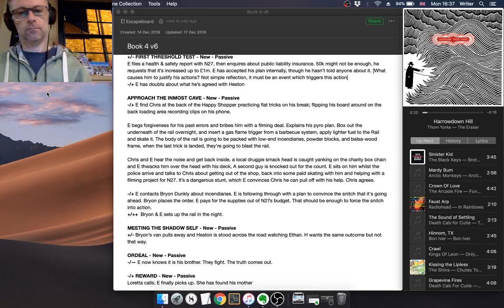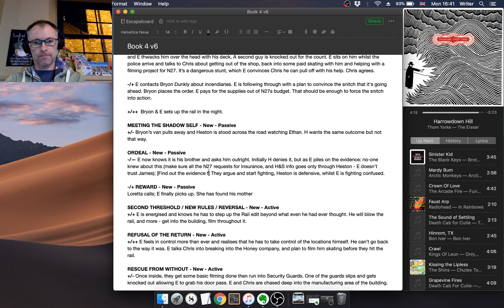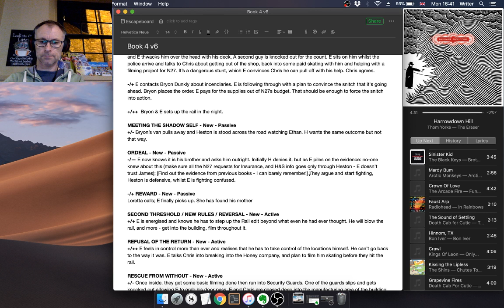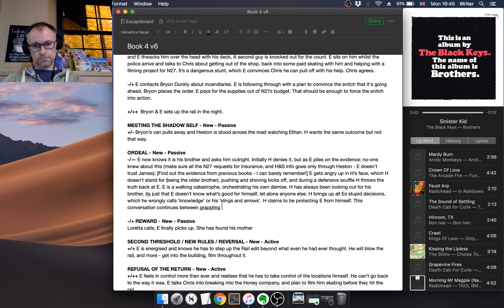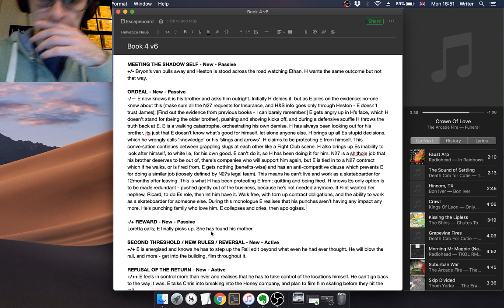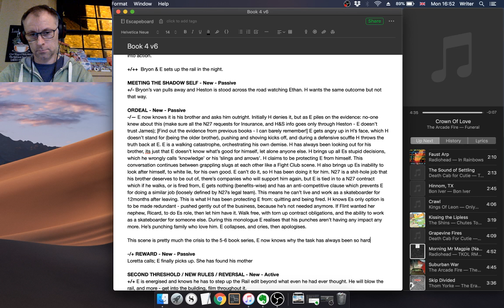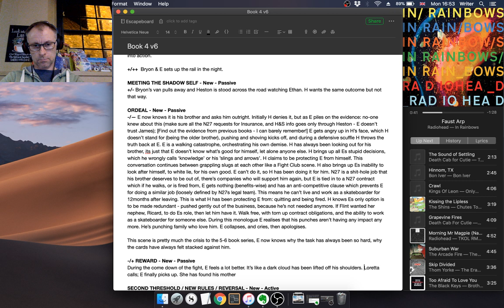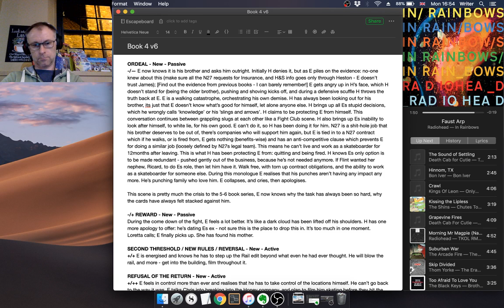003 Writing Fiction: Outline Live Stream Book 4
Every time I sit down to write my book, I record it live. This is the stream to watch a book being written from beginning to end ….

I really get into the meat of my Protagonist crisis here. A big beef with his brother :)